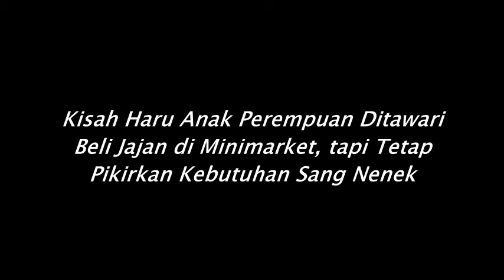Anak Perempuan Ini Pergi Ke Minimarket, tapi Siapa sangka Sang Nenek Malah Di Tinggalkan Begitu Saja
kisah sedih
Kisah mengharukan
Kisah Kehidupan
Kisah menyayat hati
cerita nyata
kisah mengharukan
kisah inspirasi
kisah yang sangat sedih